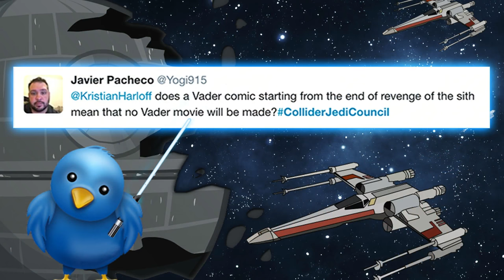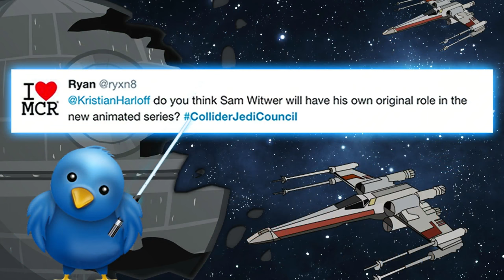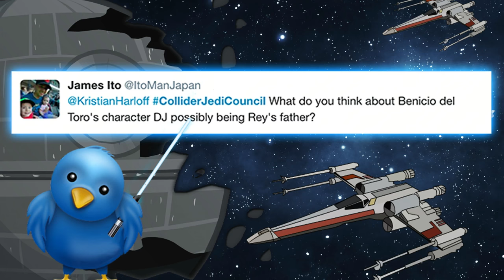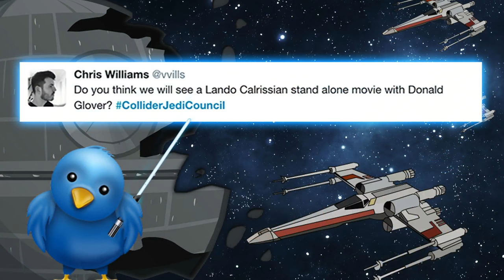The Last Jedi Story Details Revealed in Vanity Fair - Collider Jedi Council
Today is May 25, 2017 and it’s an all new Collider Jedi Council hosted by Kristian Harloff with Perri Nemiroff, Ken Napzok and Jeremy Jahns. Today the council discuss:

- Vanity Fair reveals new pictures, characters and locations for The Last Jedi

- 4 covers for Vanity Fair

- David Kamp highlights from his AMA

- First shots of Han Solo set

- Han Solo shooting

- Han has been invading Imperials for a long time

Now is the segment called What’s the Deal with Canon – a discussion on everything in the world of canon that isn’t one of the movies be it Episodes or Star Wars’Stories. “Canon” here include the tv shows, books, comics and video games.

Now we get to hear from you! The Council takes on all your Twitter questions you send in @ColliderVideo with the hashtag ColliderJediCouncil.